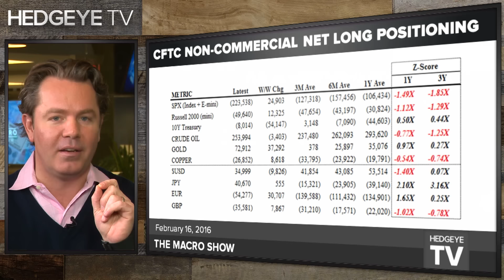McCullough: ‘Are You Bearish Enough?’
In this brief excerpt of The Macro Show from this morning, Hedgeye CEO Keith McCullough explains why most investors aren’t bearish enough.